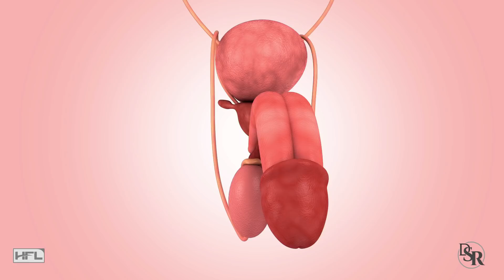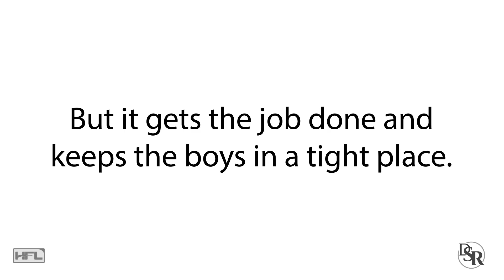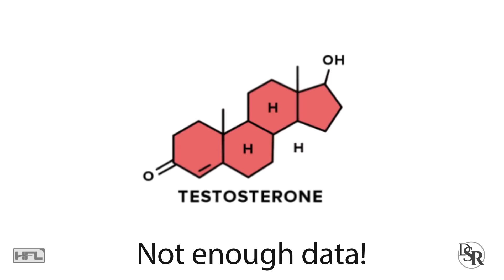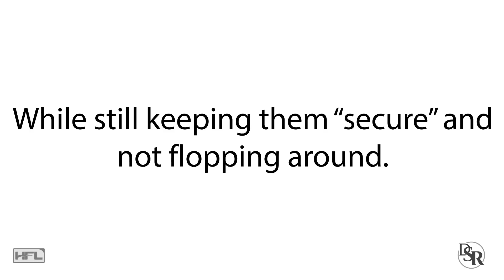Boxers vs Briefs - For Fertility, Testosterone & Sperm Levels, What’s Better?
Zinc - Increasing Testosterone, Decreasing DHT, Lowering Estrogen, Improving Thyroid

Someone asked: Dr. Sam, I have an important question about boxers vs briefs and which is better for testosterone levels, fertility and sperm. I did research and I got mixed answers. The thing is, I like wearing boxer briefs and is that any different or better than regular briefs or boxers?
In this video I'll clarify the difference between the 3 types of underwear and how it will affect your sperm, testosterone and fertility. Watch it completely to see the right answer for you!

Thanks

DrSamRobbins